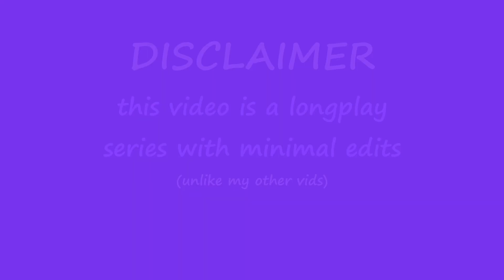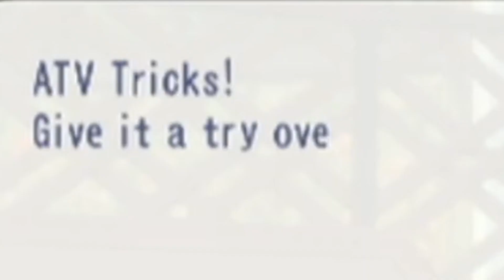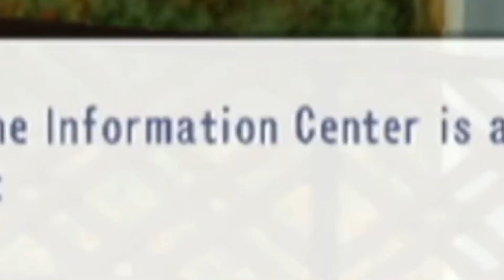This CRAZY FRIENDGROUP is sum else vro... | e3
I had hella fun playing this episode. This episode really taught me something about Go Vacation.
I recorded Go Vacation with my cousin and explored many things the game has to offer, many things developers actually programmed into the game that was unnoticed. So much work was put into the game, the intro and the theme song, the game gives off the vibe that the creators were so passionate and happy to create the game.
Just for the game to hardly ever be known
This reminded me that, not everyone will see the amount of effort yuu put into something, but cherish and appreciate those who do.
I often find questioning if numbers should overshadow my passion lmao

⭐️ 𝙎𝙤𝙘𝙞𝙖𝙡𝙨 ⭐️
⭐️ 𝘾𝙧𝙚𝙙𝙞𝙩𝙨 ⭐️
 ✧ 𝘚𝘤𝘳𝘦𝘦𝘯 𝘚𝘢𝘷𝘦𝘳 𝘉𝘎:  (link)
If you are a new viewer make sure to like and sub, so you don't miss out on this weird migga slowly rising to the top.
Btw I read all comments, and criticism is highly welcomed.

yeah, I edit videos (from shorts to films/music videos, to full-blown YouTube videos.